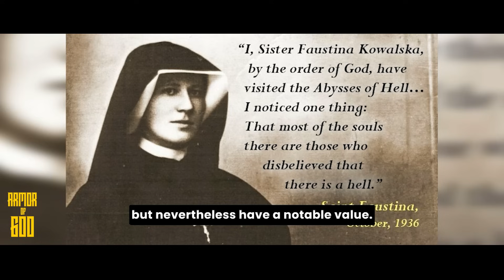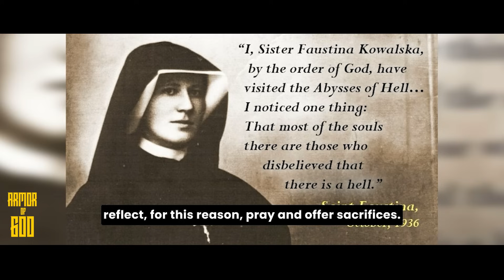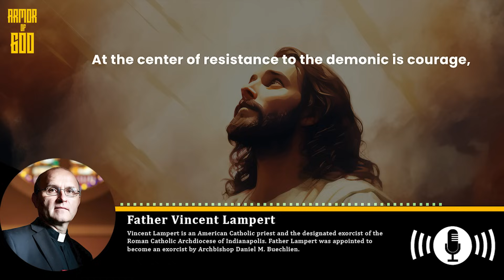Evil Spirits Working Together, The Tree of Knowledge and Satan Beating Up Other Demons - Volume 1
0:00 - Intro
0:39 - Why did God put the tree of knowledge of good and evil (Fr. Carlos Martins)
2:18 - God conceived Adam before He conceived the Universe (Fr. Joseph Iannuzzi)
4:33 - Satan will beat me up, the demon admitted (Fr. Gabriele Amorth)
7:09 - Don't waste your suffering (Fr. Joseph Iannuzzi)
9:03 - Evil spirits coming together working under one master (Fr. Vincent Lampert)